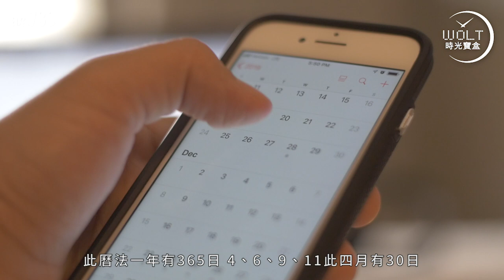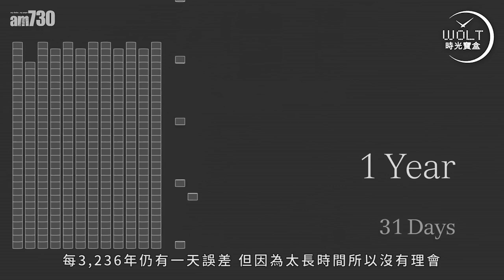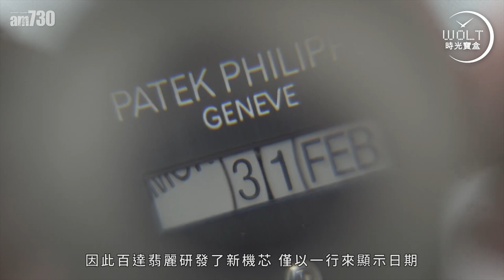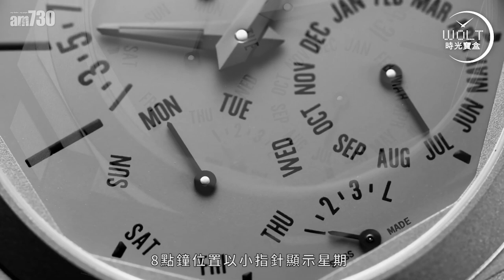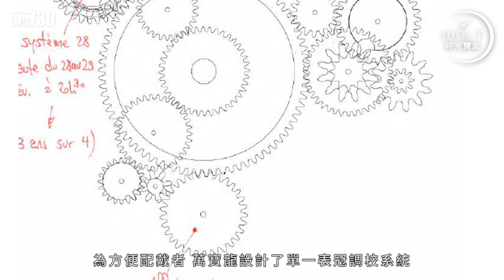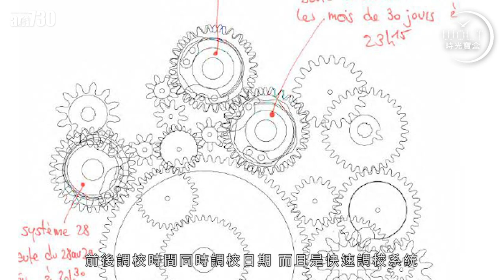【一周表事】萬年曆技術背後的秘密！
萬年曆是否萬年不差，
不，但相信我們有生之年，
它都可以精確效力。

如此就滿足了？
至少有些品牌不滿足。

要看一輩子的日曆，
怎能不清清楚楚？
要戴一輩子的表，
怎能又厚又重？
打算擁有一輩子的表，
怎能複雜得令人望而生畏？

正正是一點點的不甘心，
讓這已經很成熟的複雜技術，
永遠還有改進的空間。

而你，也永遠有原因…
多買一隻萬年曆！

bmgproductionmusic